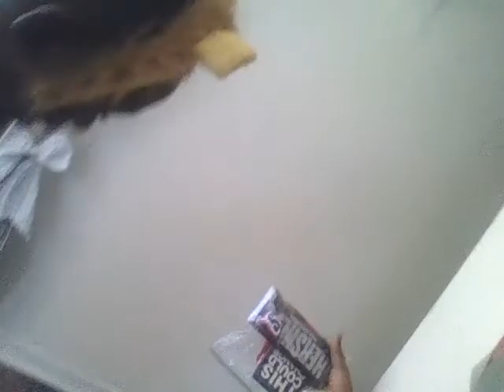trick or 😀treat